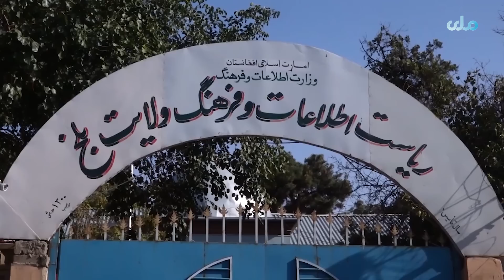زوجی‌که از کوریایی جنوبی با موتر شخصی خود به افغانستان آمدند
زوج کوریایی که با موتر ویژه خود به افغانستان آمدند
این زوج با عبور از شش کشور وارد بلخ شده‌اند
این زوج می‌گویند امنیت در افغانستان کاملا تأمین است
و تبلیغات منفی در مورد ناامنی بی‌اساس است